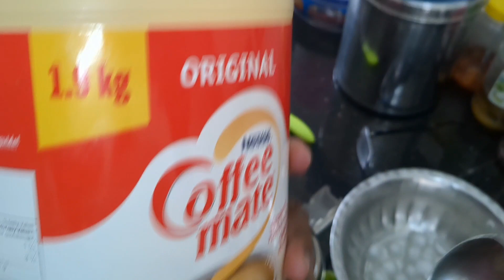പാൽ സർബത് റിഫ്രഷിങ് കൂൾ ഡ്രിങ്ക് 😋😋👌👌